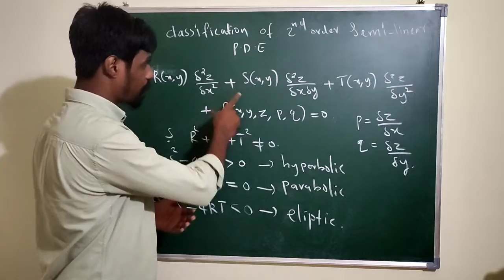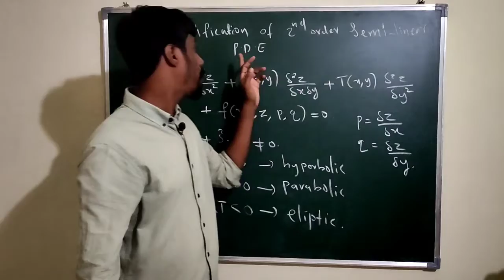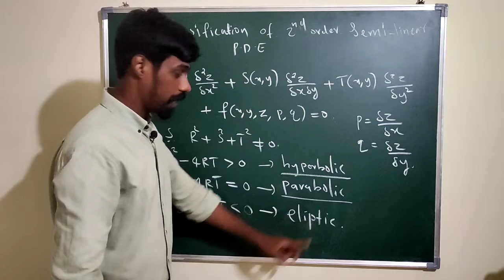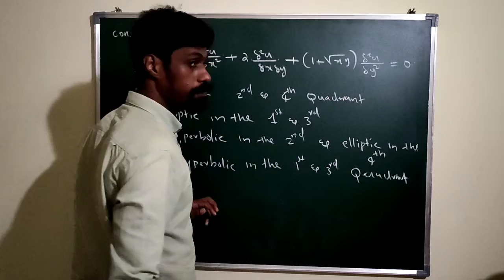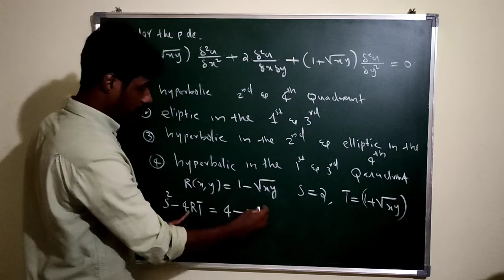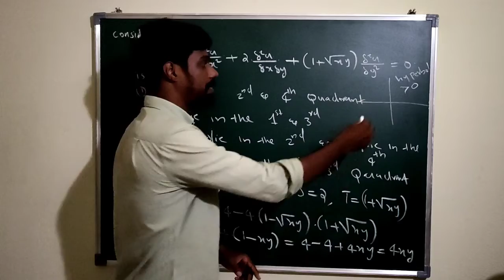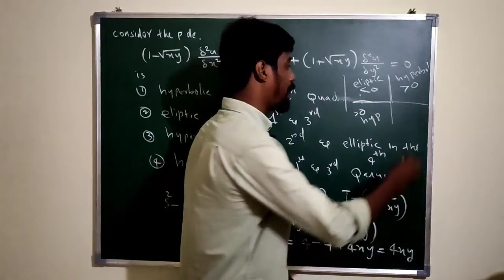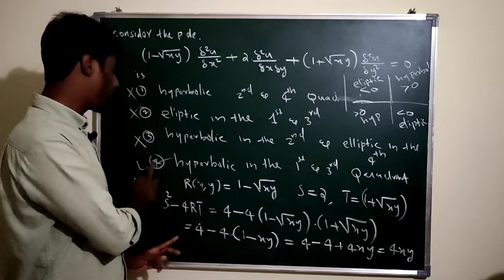classification of 2nd order semi-linear pde || CSIR NET MATHEMATICS